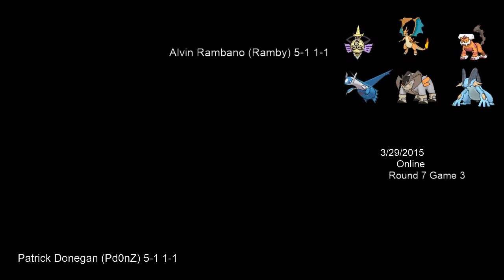2015 Nugget Bridge Major Round 7 Pd0nZ vs Ramby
Round 7 of the Nugget Bridge Major vs Ramby, a solid player from the Philippines. He has experience in the Asia Cup Competition, an international tournament between nations in Eastern Asia. We were 5-1 at the time.

Team preview begins at 4:20. There were some lag problems during the set.

For more information on the Nugget Bridge Major, visit nuggetbridge.com.